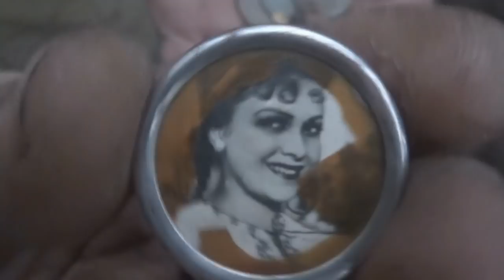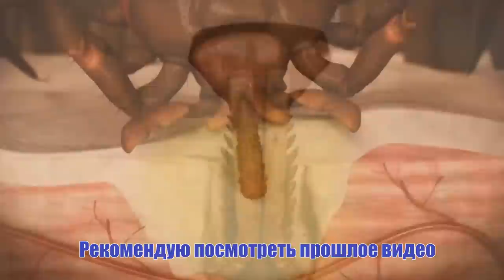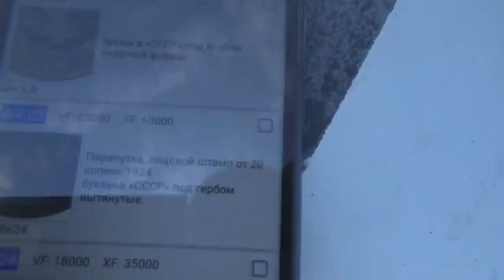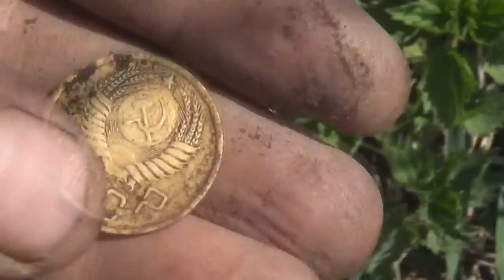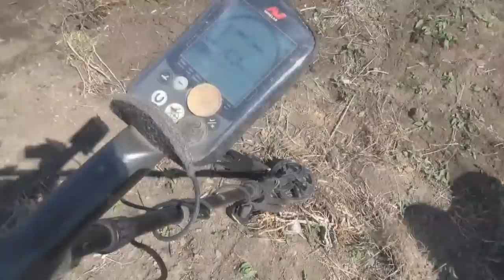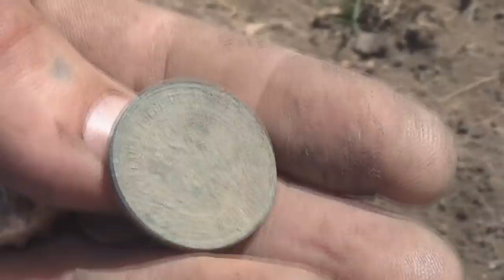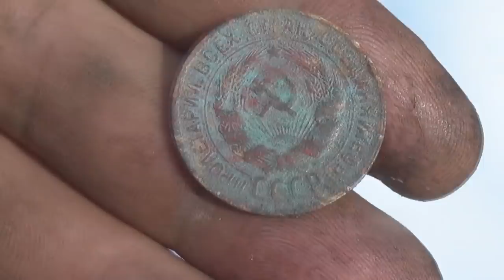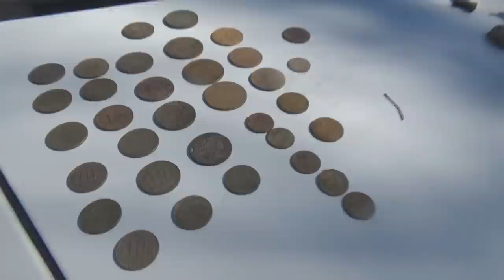Не поверил, что бывают такие. 60000 рублей за 3 копейки 1931 разновидность.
Интересное, веселое видео кладоискателей. Находки есть и это радует! Есть и дорогие экземпляры.